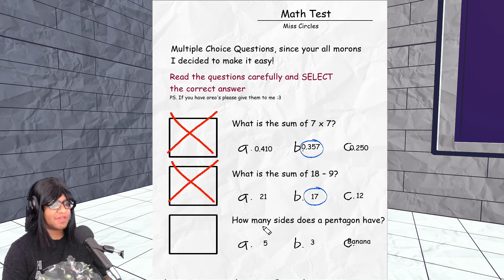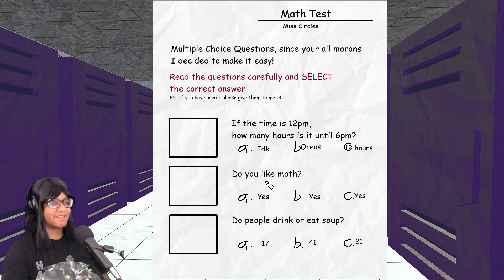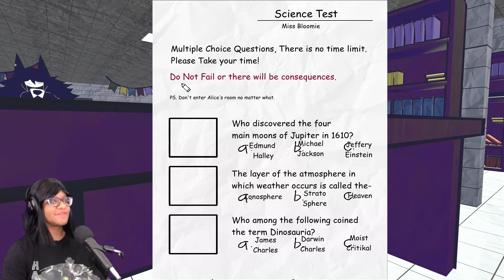A Baldi's Basics fan game with Cat Girls - Fundamental Paper Education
You miss all your classes and now your grades depend on how well you do on your final tests, but the teachers won't let anyone (alive) fail their classes.

A fun Baldi's Basics fan game where you take (rigged) tests and try not to die in very cool ways.